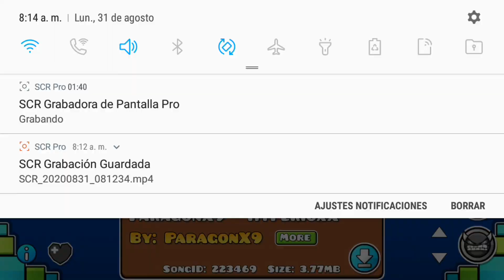[Free Demon] Chrono Sanctuary by xSkip Geometry Dash[2.11]